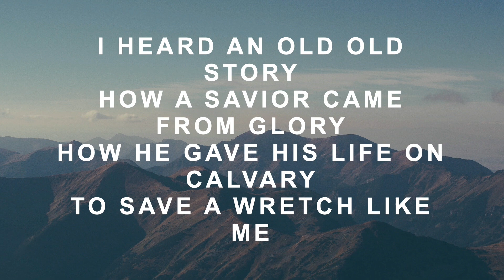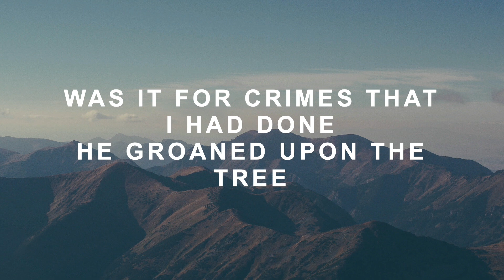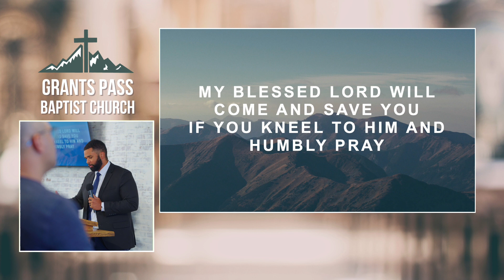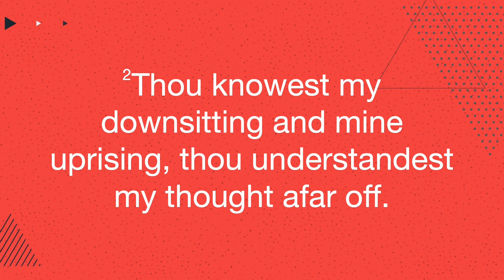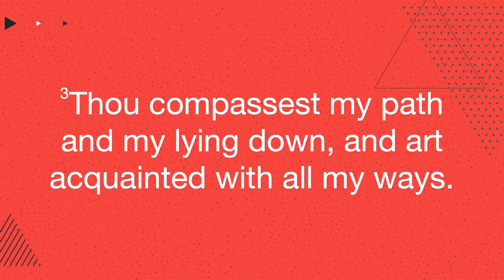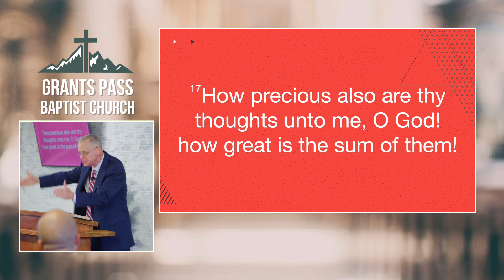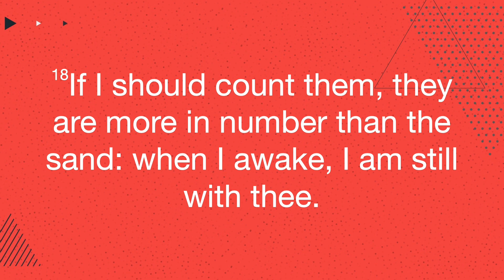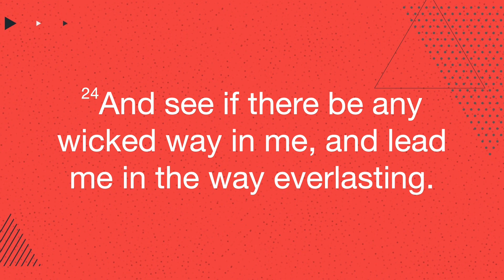Special Speaker - Bro Sam Davison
About Grants Pass Baptist Church: We are an independent baptist church in Grants Pass, Oregon. We believe and preach the Bible as our Authority for faith and practice, and we would love to meet you!